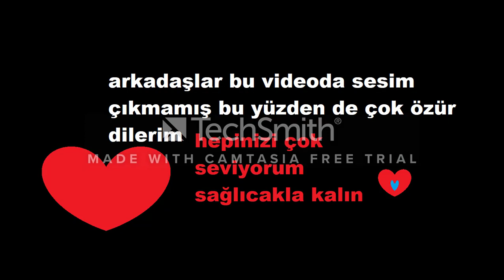5 KERE ÖLÜRSEN 100K VERİRSİN CHALLANGE !!! Bot Pre Yaptık KÖTÜ SON :(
Ben ve Eren Bügün De Sizlerle League Of Legends Oynuyoruz İyi Seyirler

habbo c,
habbo c hilesi,
habbo canlı yayın,
habbo capture the flag,
habbo casa moderna,
habbo celal 27,
habbo ceyhun,
habbo chambre d'ado,
habbo cheat engine hilesi,
habbo cms,
habbo cms 2017,
habbo criminal,
habbo d,
habbo e posta,
habbo ev yapımı,
habbo event,
habbo f.a.e,
habbo pac e mike,
habbo parc d'attraction,
habbo sevişme,
habbo tutorial casa (c&t),
miley c habbo,
o que e habbo,
tibia e habbo
casa moderna habbo
habnet,
habnet 404 not found hatası,
habnet agar.io yapımı,
habnet alpmert,
habnet arda,
habnet arka plan,
habnet arkadaş silme,
habnet ayhan yağmur,
habnet açılmıyor,
habnet açılmıyor 2017,
habnet ece,
habnet en güzel tipler,
habnet ev yapımı,
habnet hotel,
habnet ibrahim,
habnet labirent yapımı,
habnet modern ev yapımı,
habnet oda yapımı,
habnet puan kasma,
habnet sevişme
hablon ece,
hablon emre,
hablon ev yapımı,
hablon hotel,
hablon kereviz,
hablon lazer,
hablon mocha,
hablon nihat,
hablon sosis,
hablon staff,
habnet dublaj,
habnet parodi,
habnet kavga,
habnet eren,
habnet
habnet okul,
habnet pro tipler ,
habnet pro vs noob,
habnet noob,
habnet tv ,
habnet klip,
habnet film,
habnet dizi,
habbo dizi,
habbo film,
casa moderna,
habnet para kazanma,
habnet yapımı,
habnet kodları,
habbo kodları,
habnet modern ofis yapımı,
habbo modern ofis,
Habnet 10 kasım özel,
habnet türkiye,
habnet bilinmeyen kodlar
habnet bilinmeyen buglar
habnet kodları
habnet bugları
habnet GulYabani
habnet 500 Abone Özel Video
habnet film fragmanı,
habnet mimarlık savaşı
habbo mimarlık savaşı
habnet bar yapımı
habnet kapışma
habbo kapışma
habnet 2 katlı büyük ev,
habnet 13.cuma jason
habnet bölüm 1
habnet Ikorku Ifilmi
habnet korku
habbo Ikorku Ifilmi
habnet lçinden lgelen leşyalar
habnet lyeni lseri
habnet ropörtaj
habnet erendincer
habnet yeni tipler
habnet parodi
habnet şarkı
voyovoy
reynmen
habnet wred,
habnet mimarlık eğitimi
habnet cellat faruk
habnet dublaj
habnet dublaj filmi
habnet serisi
habnet film
erendincer
eren dinçer
habnet cellat faruk
cellat faruk
Dev Cezalı Monopoly 2
Habnet Eren Dinçer Show
Habnet Challange
Habnet Kapanıyor mu ?
Xsystem Oyunu bıraktı !
lHabnet
League Of Legends
Lee Sin Montage
LOL